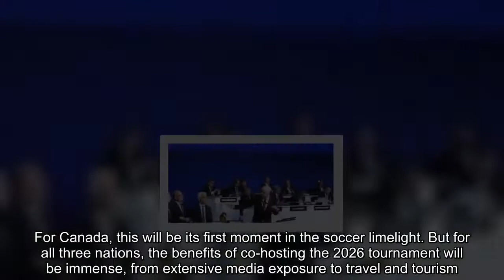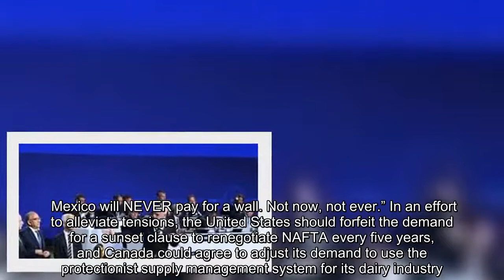Opinion | The North American World Cup could reunite the continent. Don’t squander it.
United States, Mexico, Canada, World Cup, Soccer
FIFA President Gianni Infantino addresses officials from Canada, Mexico and the United States on Wednesday in Moscow. (Kirill Kudryavtsev/Agence France-Presse/Getty Images)  Michael Taube, a Canadian syndicated columnist, was a speechwriter for former Canadian Prime Minister Stephen Harper. He is a longtime soccer fan.  On Wednesday, the United States, Mexico and Canada won the right to host the 2026 World Cup. The chance to host the world’s greatest sporting event is a huge moment for North America. That’s what makes this unique and successful three-way World Cup bid so exciting. Mexico hosted the 1970 and 1986 World Cups. The United States did the honors in 1994. For Canada, this will be its first moment in the soccer limelight. But for all three nations, the benefits of co-hosting the 2026 tournament will be immense, from extensive media exposure to travel and tourism. The next eight years will, therefore, be an important time of growth and development in the North American soccer industry. Mexico already has a solid foundation, but money needs to be earmarked to ensure the less successful American and Canadian programs succeed on the international stage. Fortunately, time is on North America’s side. All three countries expressed their immediate pleasure after FIFA made the announcement. This includes President Trump, who tweeted “The U.S., together with Mexico and Canada, just got the World Cup. Congratulations – a great deal of hard work!” He’s right. There’s a lot of hard work ahead. Even if some of the leaders are not around for the main event, it’s vitally important that Trump, Canadian Prime Minister Justin Trudeau and Mexican President Enrique Peña Nieto resolve their political and economic disagreements if the tournament is going to be a success. Relations between the neighbors are at a critical low. There are far too many divisive battles, mainly triggered by the U.S. president. The renegotiation process for the North American Free Trade Agreement is months behind schedule, and only appears to be hanging on by a thread. Trump is using the threat of tariffs on steel and aluminum imports, as well as other goods, to force trade concessions. The controversial border wall with Mexico still hasn’t been built, but Trump is pressuring Congress to give him the funds to fulfill this presidential campaign promise. Trump insists that Mexico will end up paying for it, which prompted Peña Nieto to respond in May via Twitter: “NO. Mexico will NEVER pay for a wall. Not now, not ever.” In an effort to alleviate tensions, the United States should forfeit the demand for a sunset clause to renegotiate NAFTA every five years, and Canada could agree to adjust its demand to use the protectionist supply management system for its dairy industry. No one expects the U.S., Canadian and Mexican governments to consistently see eye-to-eye on matters of national importance. Yet there are far too many layers of ice on these frosty relationships. Critics have depicted